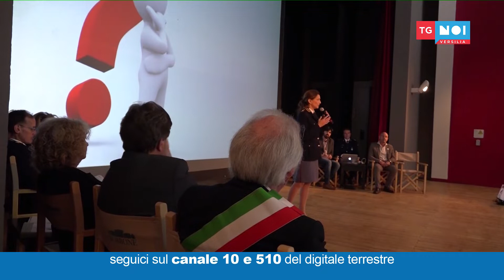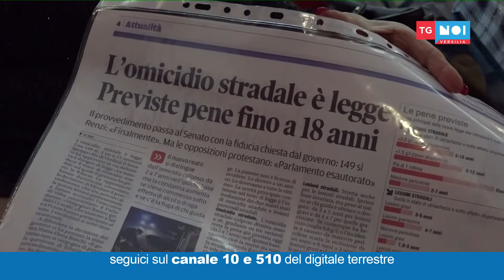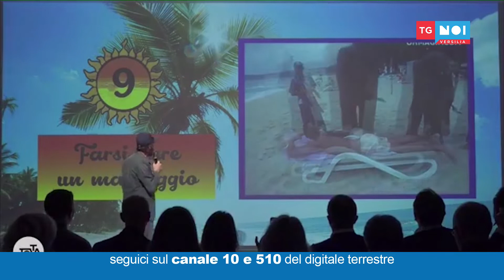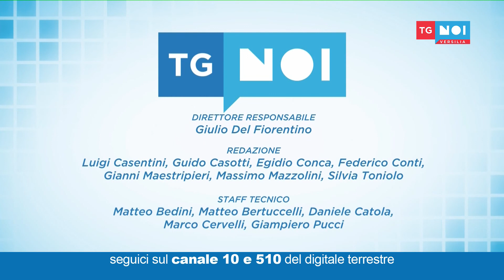Tg Noi Versilia 06/12/2018